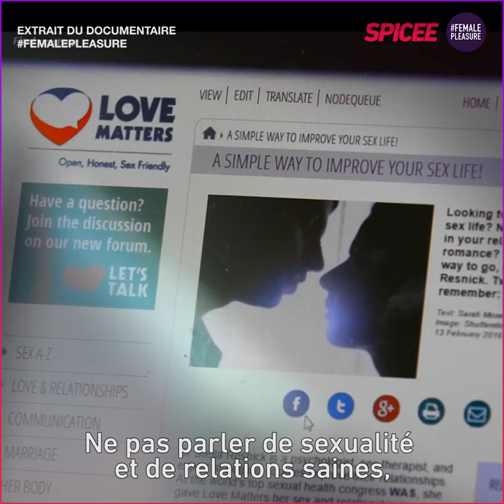FEMALE PLEASURE Interview Vithika Yadav